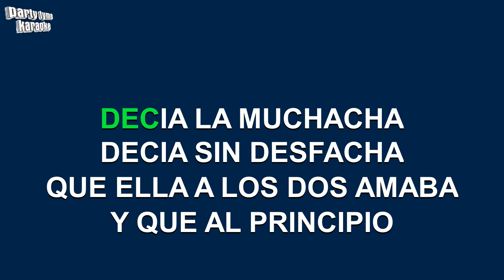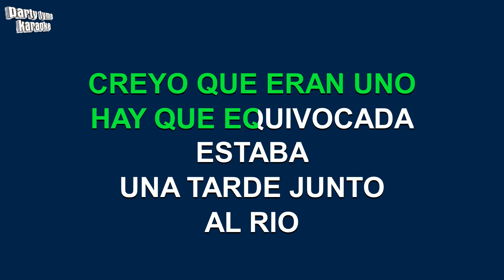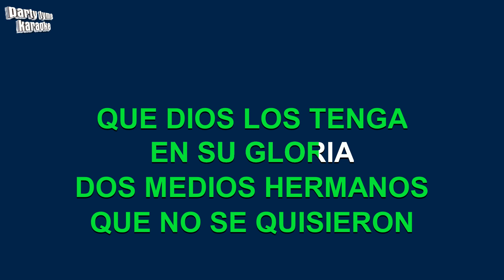Joan Sebastian - Medios Hermanos (Versión Karaoke)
Versión karaoke de 'Medios Hermanos'